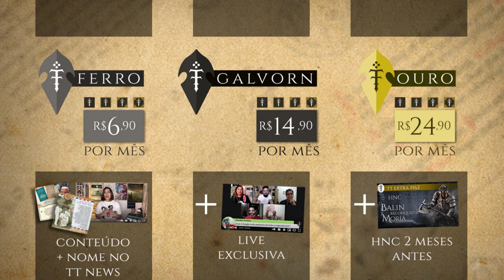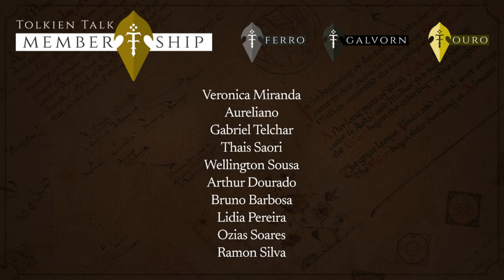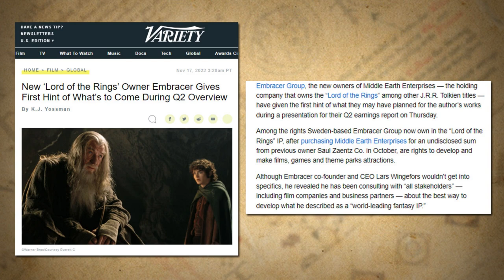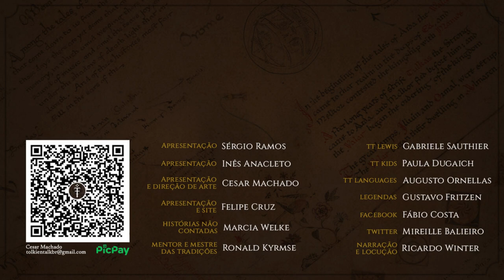Notícias Novembro 2022: A Queda de Númenor, Novidades CCXP e mais | TT News 83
O ano está quase a terminar mas o mês de novembro não desapontou! A Queda de Númenor já estás nas livrarias e A História da Terra-média está quase aí!

A Queda de Númenor

 A História da Terra-média - Box 1 (c/ vol. I e II):

Receitas do Mundo de Tolkien - cupom TT5OFF: 2x R$44,95 + taxa de entrega

Receitas dos Elfos - cupom TT5OFF: 2x R$44,95 + taxa de entrega

COMBO Cozinha da Terra-média - cupom TT5OFF: 4x de R$ 47,26 com frete grátis

APRESENTAÇÃO
 Inês Cardoso Anacleto

CONFIRA TAMBÉM!

Tumba do Balin - ep. 126: Portos Cinzentos

MÍDIAS SOCIAIS

TRILHA SONORA

Músicas: This Too Shall Pass, I Walk With Ghosts

TAGS E HASHTAGS:

A Queda de Númenor, The Fall of Númenor, CCXP, Comic Con Experience, A História da Terra-média, The History of Middle-earth, LOTRonPrime, The Rings of Power, Os Anéis de Poder, Tolkien, J.R.R. Tolkien, Tolkien Talk